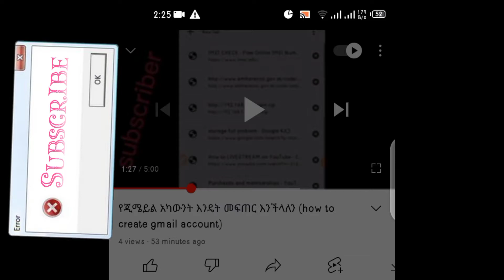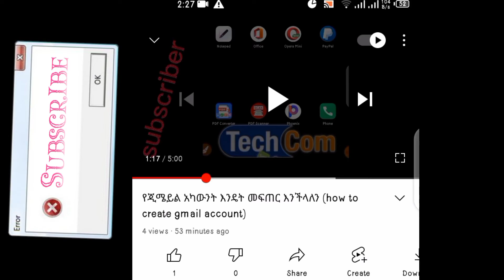የዩቲዩብ ቪዲዮ ጥራት ማስተካከያ (Youtube Video Quality Settings)